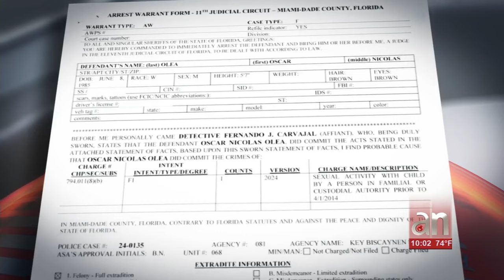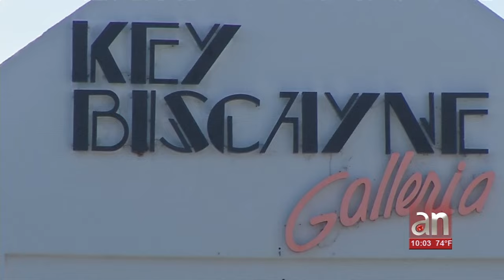Entrenador de gimnasia de Key Biscayne acusado de mantener relaciones sexuales con niñas menores